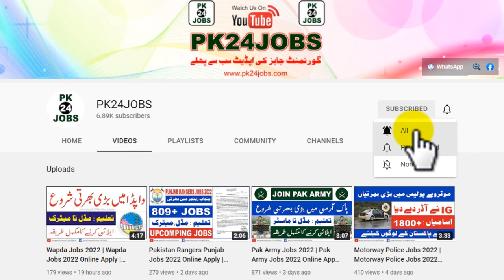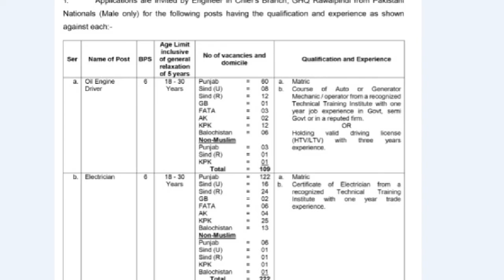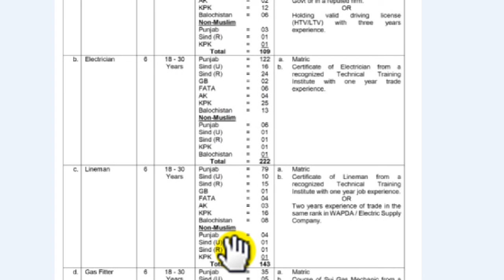MES Jobs 2022 || MES Jobs 2022 Online Apply | MES Jobs 2022 Advertisement | New Jobs 2022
jobs 2022
gilgit jobs 2022
mes military engineering services jobs 2022
military engineering services jobs 2022